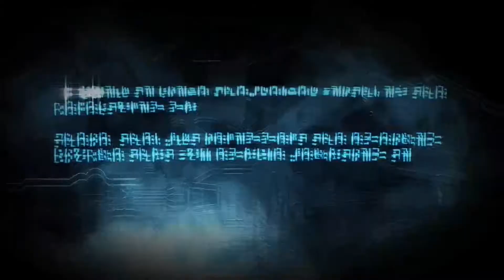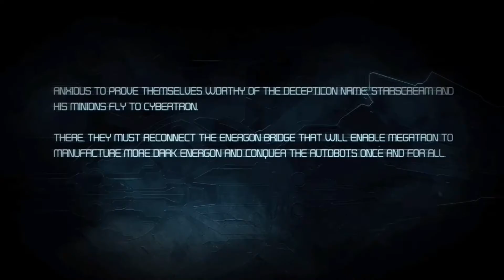The Cybertronian Experience: Episode 2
Join me as a I play Starscream and travel on his epic quest across Cybertron to find some throat lozenges to cure the pain his throat must feel from simply talking. Also along for the ride are my useless but ever so present minions. Will Megatron get up the Energon bridge? Will it also be some sort of Transformer? Will my shit be ruined by some prepubescent teen who may or may not have been Steven from Even Stevens?